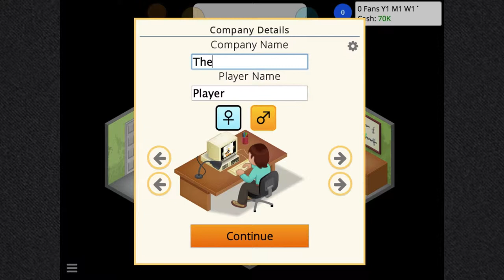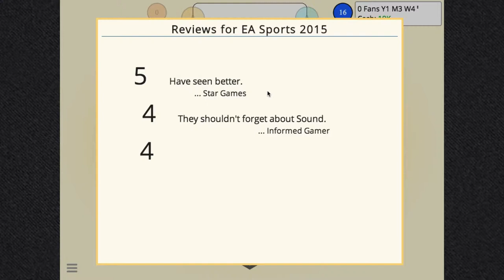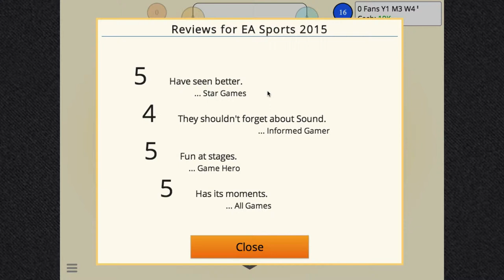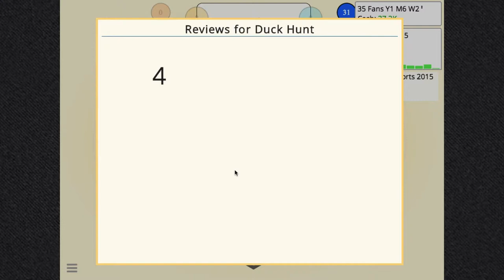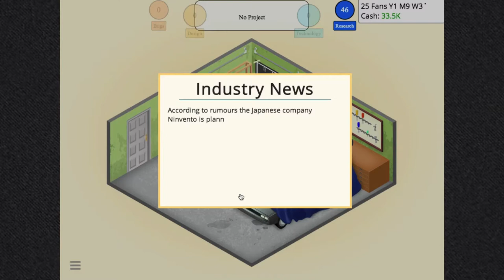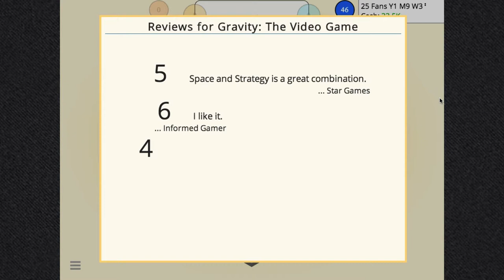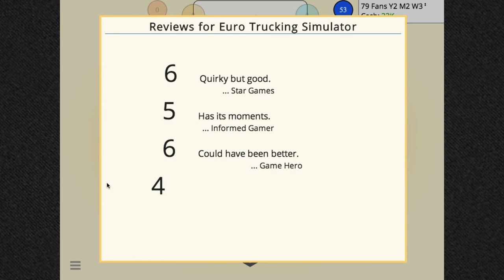Game Dev Tycoon /w Harry - Part 1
[] Harry's Instagram: beefGERBIL
[] Oliver's Instagram: OliverPlaysMCSG